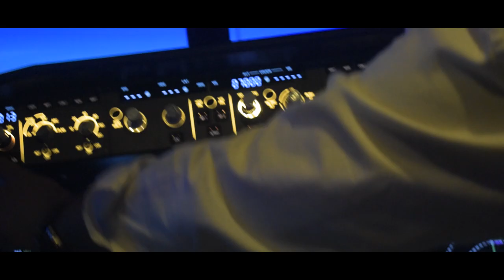Above Everything - Flight Simulator Official Teaser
Above Everything Official Teaser
2019©